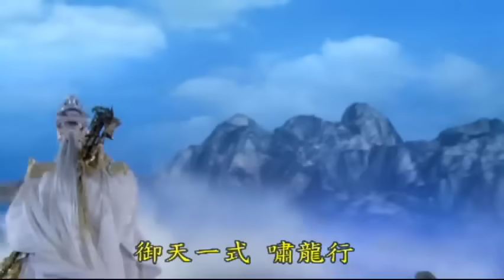霹靂好戲再安可：末日神話，死神逆天(刀龍傳說 第1集)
世紀之戰，末日生機，是正義與邪惡的至極交鋒，更是人類與死神的最後賭注！首度肢接，雙掌之威撼動風雲變色，鬼神驚哭！天劍三絕第一式，昊宇淨化之劍，直破死神結界！死神力屈，天劍再現第二式，聖燿天光！只見六銖衣凝聚撼宇神罡，集天地浩然正氣於一身，葉小釵天劍在手，非人、非神、非劍，三者再無分別！三人一體，荒神再現，眼神唯有死神終結！